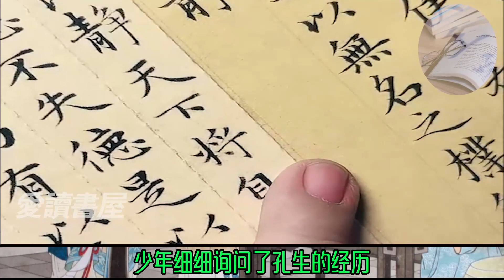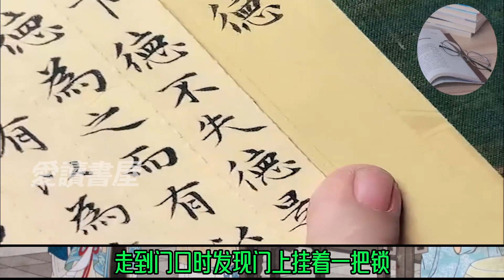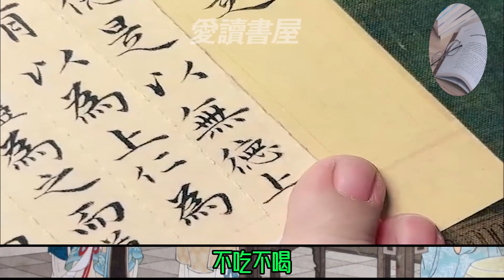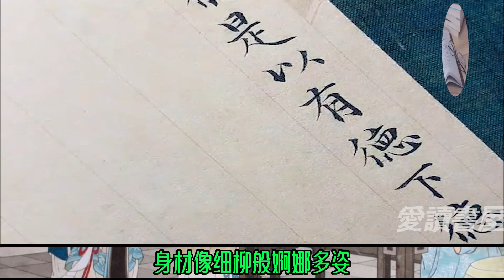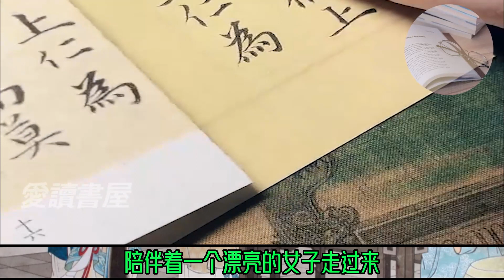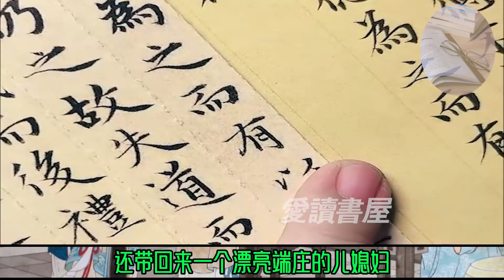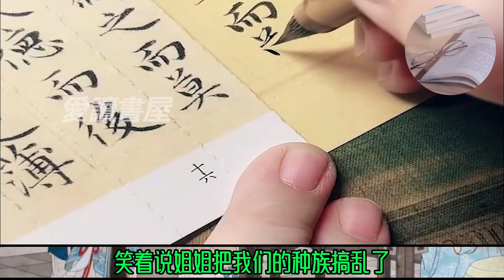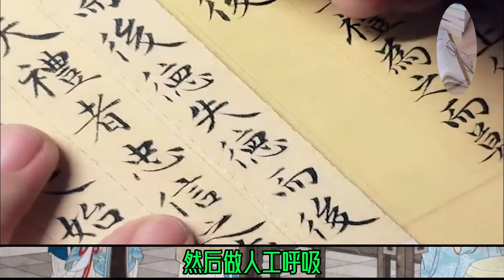聊斋志异之《娇娜》蒲松龄经典小说欣赏！